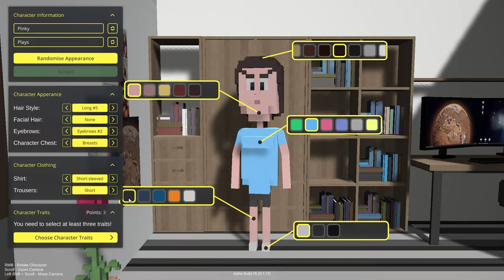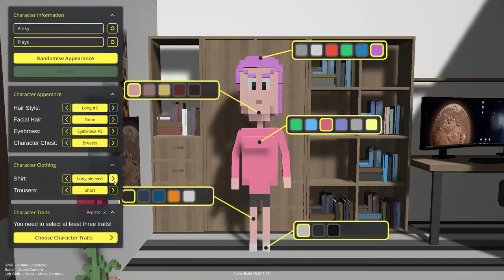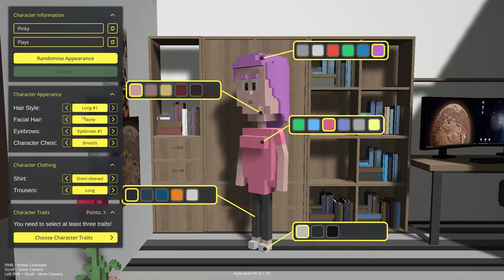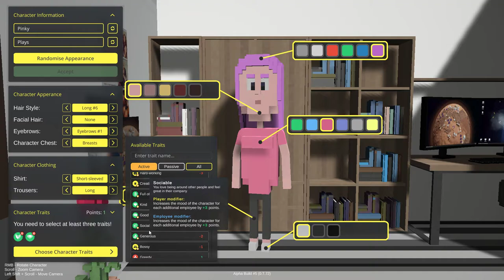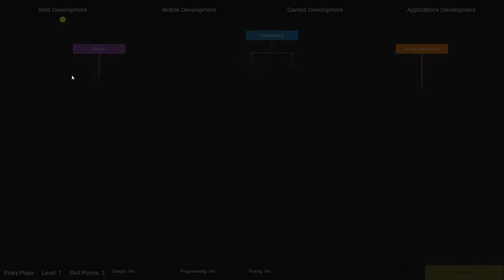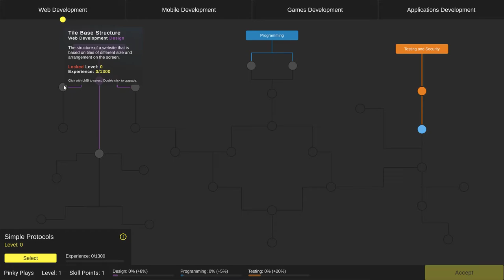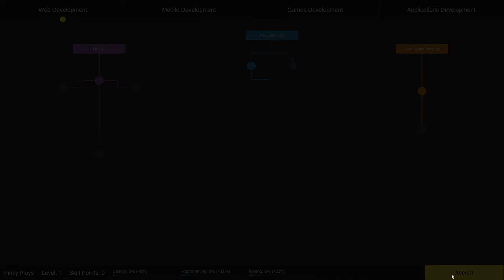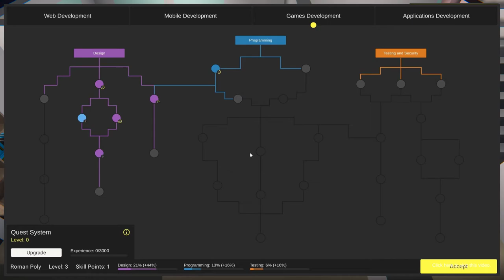Devlife Demo 2021 06 25 22 03 07 01